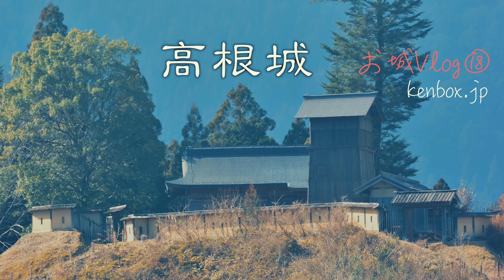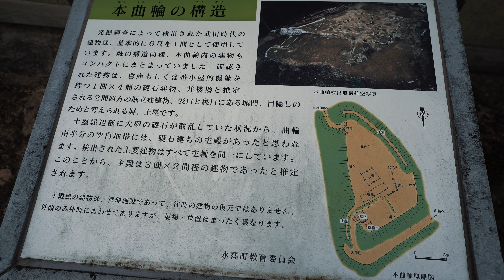高根城〜お城Vlog⑱リアルな地方の戦国山城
これぞ地方の中世山城！恐怖の二重堀切、武田信玄による城改修